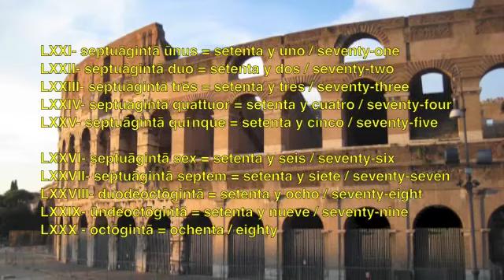How to count in Latin LX-LXXX (sixty-eighty)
Salve, amici amicaeque! In this video we learn how to count from sixty to eighty in Classical Latin. Best of luck with your studies.